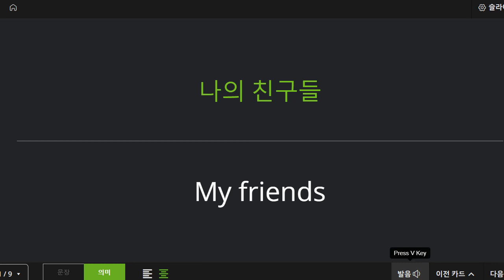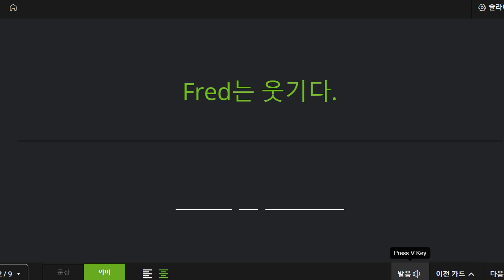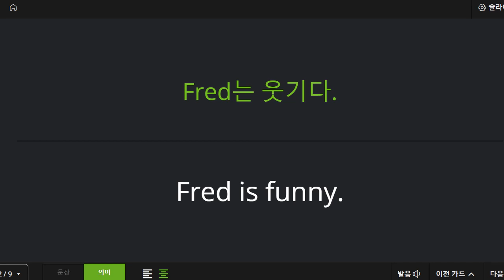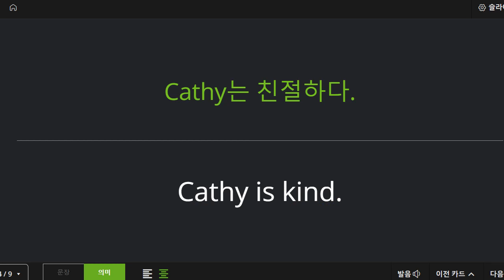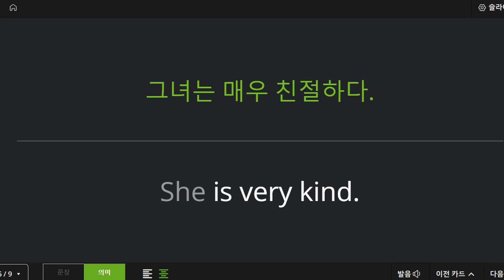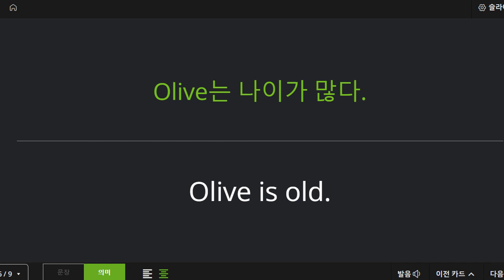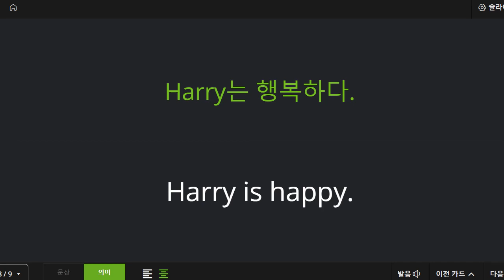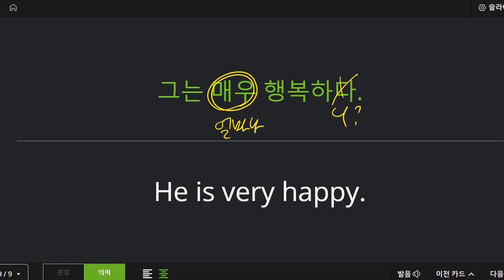박청용 2022 09 30 초등 기초 어휘 성취도 90